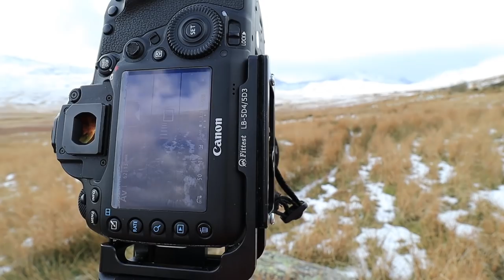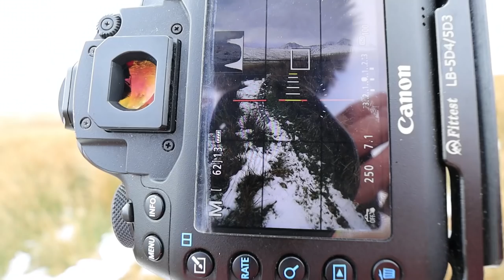Canon 100-400 Zoom Lens & Lead in Lines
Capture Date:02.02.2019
In Part two, i did not make it far before stopping again, i try to explain how i look for a lead in line...

Location: Snowdonia Nation Park, North Wales, UK

Camera Gear:
Novo T10 Carbon Tripod
Novo T20 Carbon Tripod
Lee Filter System
Lee Lens CAPS